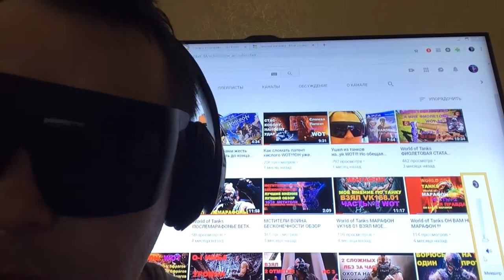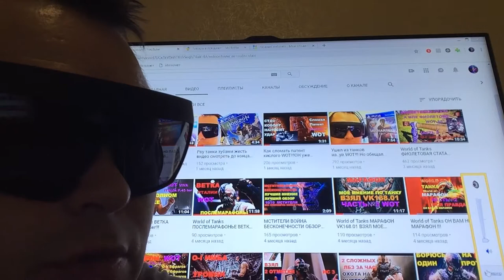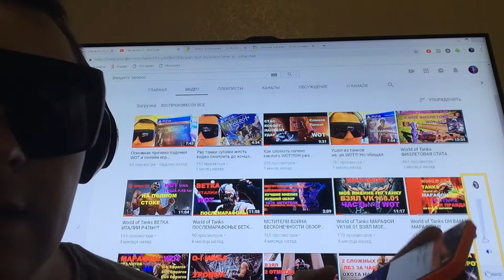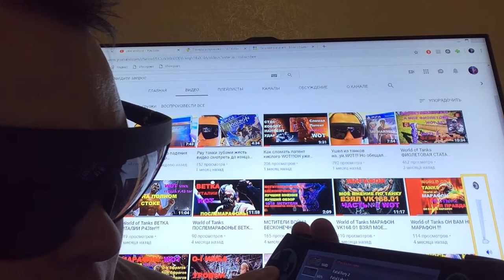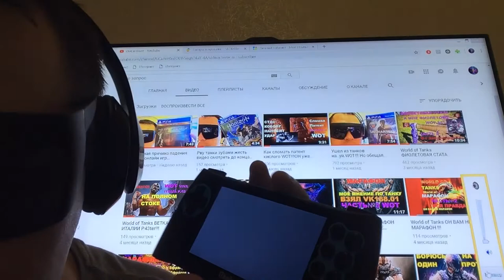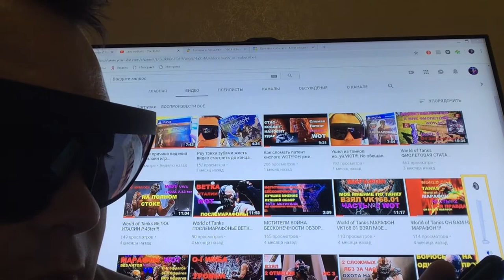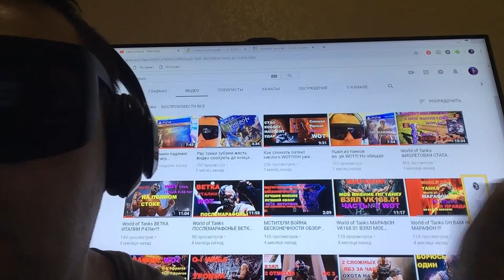ИГРЫ НА ТЕЛЕФОНЕ ПОЛНОЕ ГАМНО аналоги WOT объясняю почему!!!,